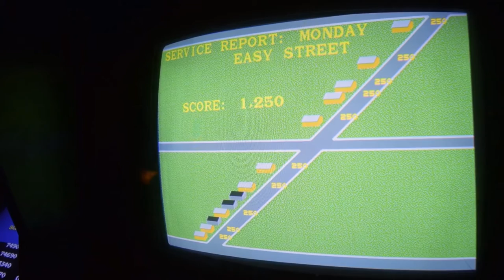Paperboy Arcade Let's Play (1985) - Battle Geek Plus Arcade Edition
Josh plays through the arcade version of Paperboy. Can he deliver all of the papers or will he get chased down by angry neighbors?

Filmed at Arcade 2084 in Anaheim, CA.